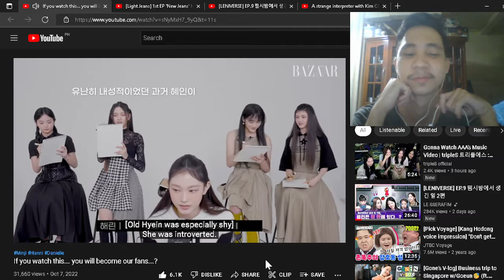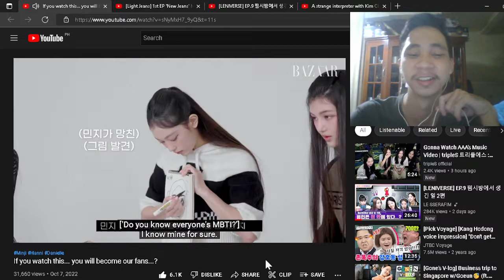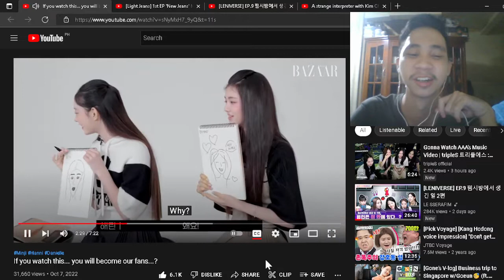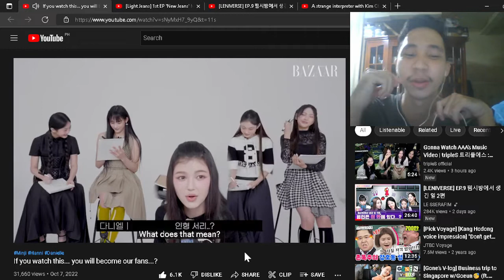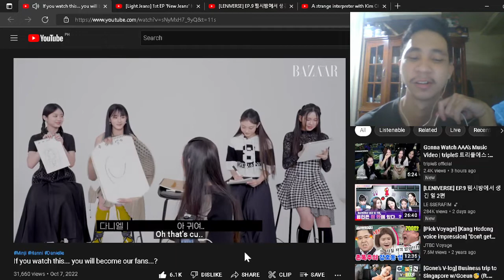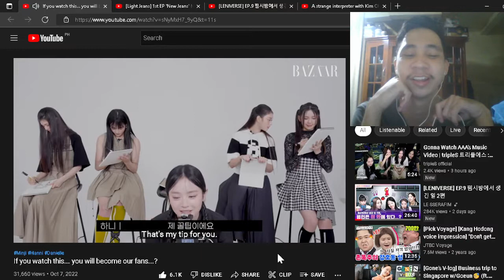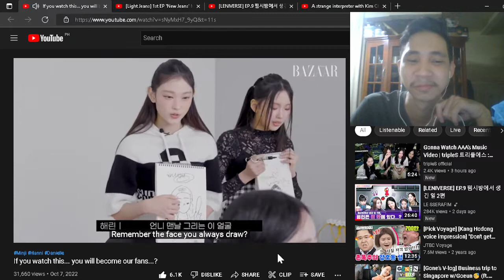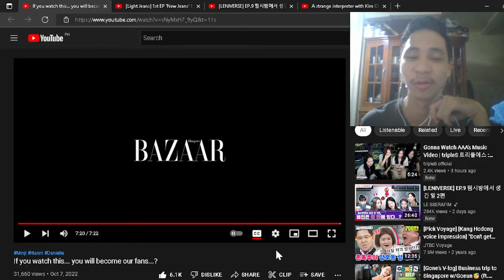NewJeans Whisper Interview by Harper's Bazaar Korea I REACTION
Wholesome interview and their drawings are good and hilarious!